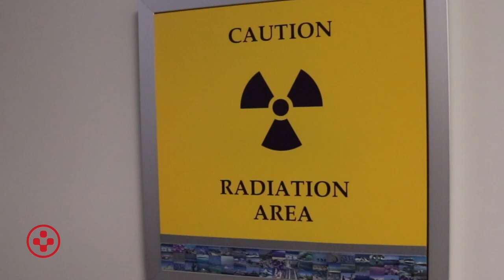Congenital Heart Surgery Fixes Hole in Mackenzie's Heart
When 3-year-old Mackenzie Watts was found to have a heart murmur, the team at Medical City Children's Hospital Heart Center quickly diagnosed her congenital heart defect and performed open-heart surgery to correct it.